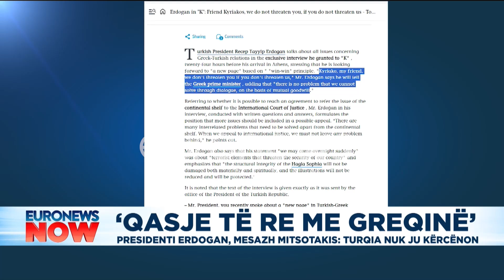"Qasje të reja me Greqinë!" Presidenti Erdogan mesazh Mitsotakis: Turqia nuk ju kërcënon